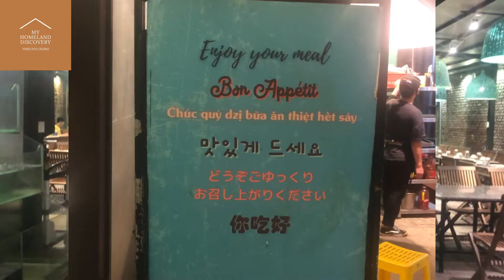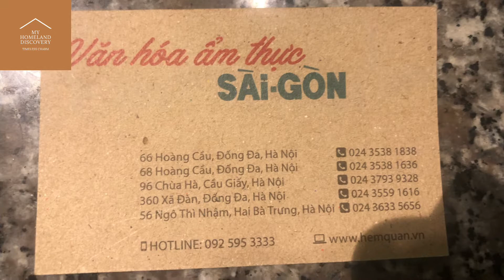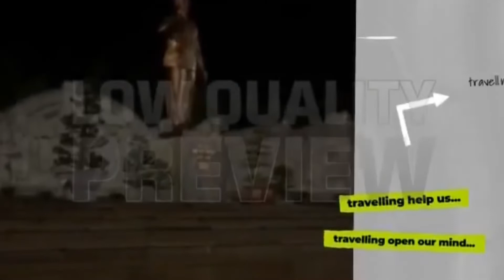Video 125, Sài Gon cuisine culture and custom, 161 Hoang Cầu, Đống Đa, Hà Nội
Sai Gon Cuisine culture, 66 Hoang Cau, Đông Da Ha Noi